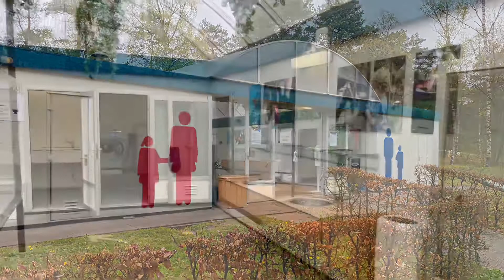Landal Coldenhove, camping gedeelte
Camping op landal coldenhove.

Achter op het terrein van landal coldenhove bevind zich de camping van coldenhove,
Met diverse faciliteiten.
In een zeer bosrijk gebied en met zelfs een wild observatiepunt om wilden dier te spotten.